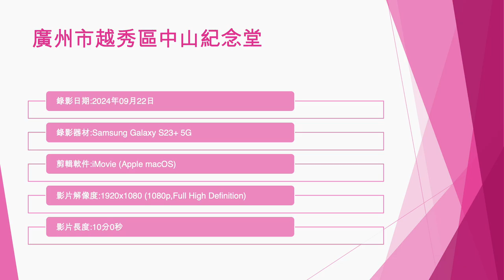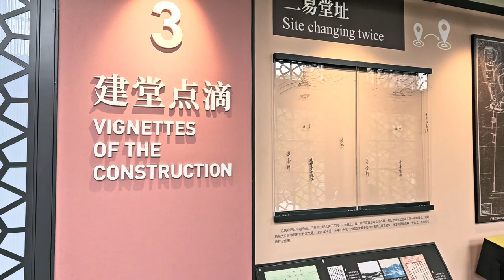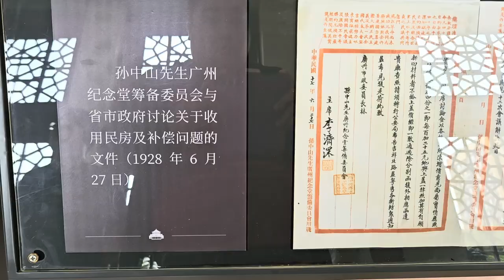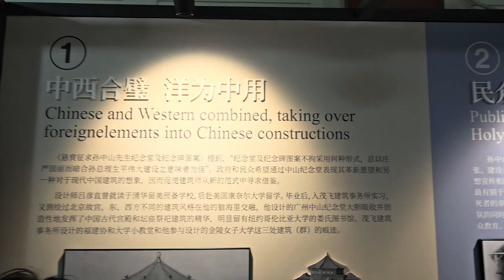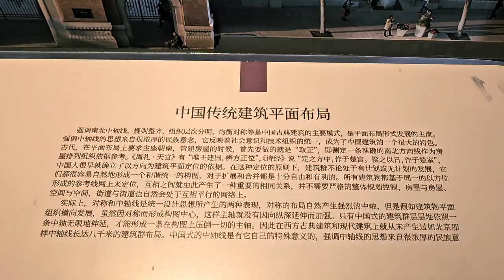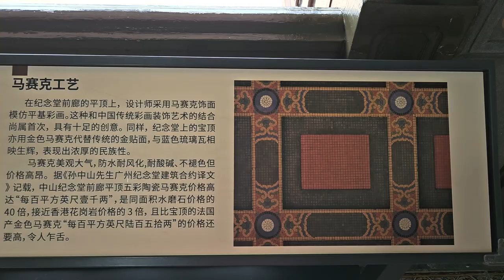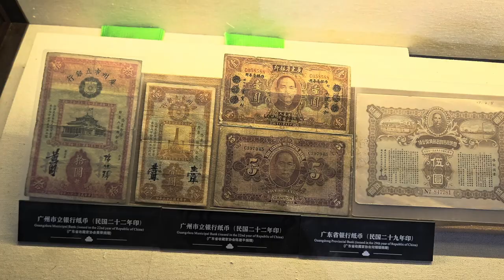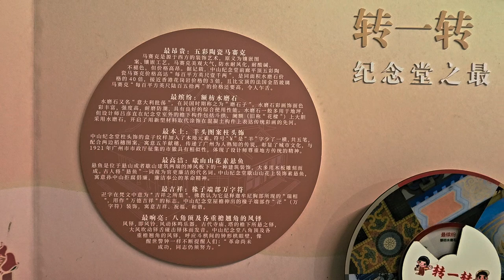廣州市越秀區中山紀念堂 (4) - 2024年09月22日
錄影日期:2024年09月22日
錄影器材:Samsung Galaxy S23+ 5G
剪輯軟件:iMovie (Apple macOS)
影片解像度:1920x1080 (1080p,Full High Definition)
影片長度:10分0秒